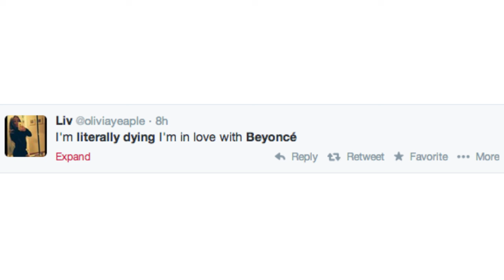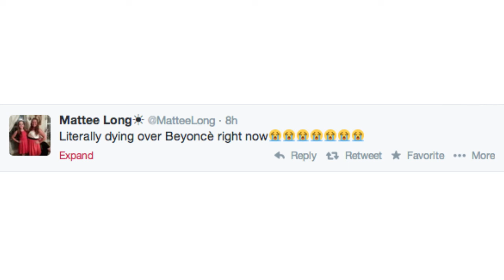♫ Beyonce Literally Killed Tons of People Last Night | Song A Day #2063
I'm literally dying i'm in love with Beyonce
LITERALLY DYING WATCHING BEYONCE JAY AND BLUE (32 heart eye smily)
Beyonce is so genuine and amazing literally dying
Literally dying because of Beyonce rn (cry face overwhelmed)

Beyonce is everything.
Performances amazing
But damn I was literally dying
The whole time

Beyonce is everything. Her performances are always amazing, but damn I was literally dying the whole time.

I am literally dying over Beyonce right now. Sorry for the obsessive tweets
I'm literally dying this Beyonce performa literally killed me
I'm dying. Literally dying. Beyonce is everything. Blue Ivy is too much.
Literally dying of cuteness right now because Beyonce just loves her family OMFG can I just fast forward 10 years and have that pls (heart eye smily)

When beyonce performs, i'm literally dying
She is literally doing a medley from her entire smash album and I am dying
Literally dying over Beyonce right now (7 cry face)
I'M DYING BEYONCE IS LITERALLY KILLING ME